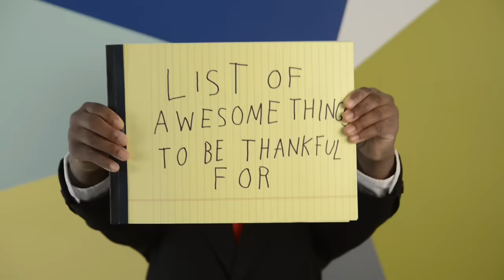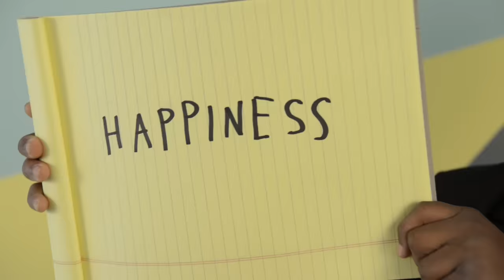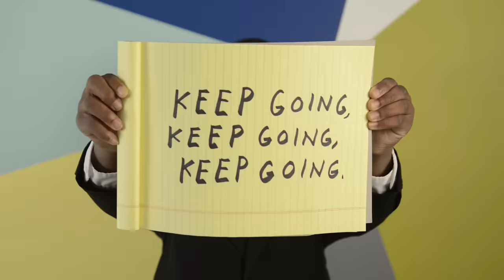Kid President’s 25 Reasons To Be Thankful!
Life can be tough. It’s important to always take time to remember the things that make life awesome. This is just the start of a list. It’s only 25 things. Obviously, there are more! What else would you add? Let us know!

Written and directed by Brad Montague (Twitter: @thebradmontague)